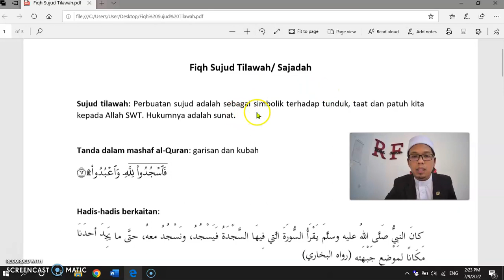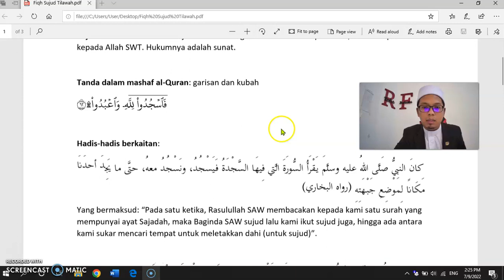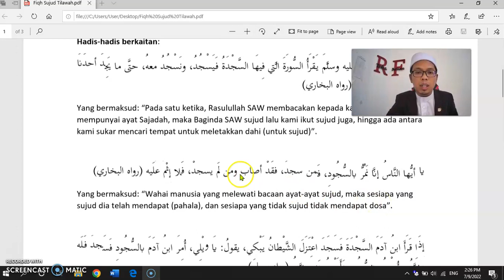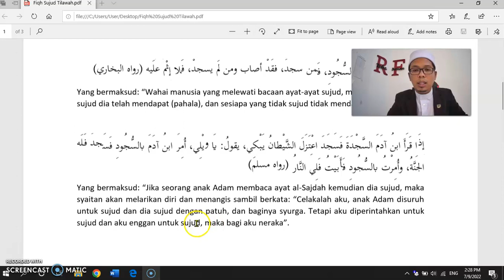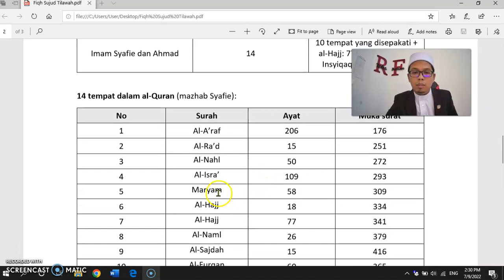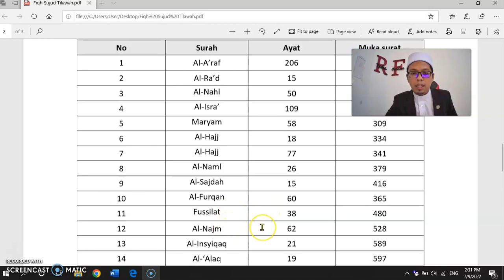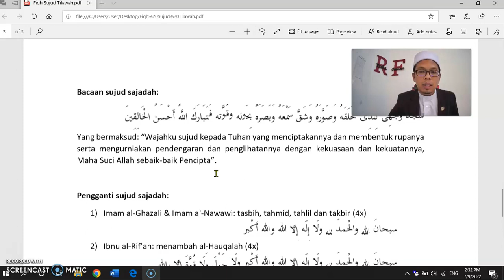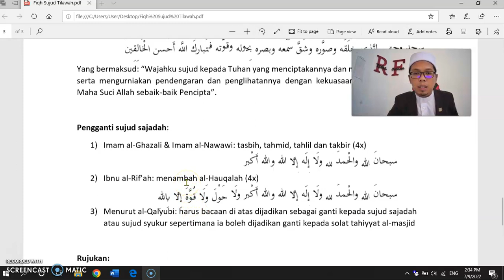Fiqh Sujud Tilawah: Berapakah Bilangan Ayat Sajadah Dalam al-Quran?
Video ini berkongsi berkaitan konsep sujud tilawah seperti:

1) hadis2 berkaitan
2) bacaan sujud tilawah
3) pengganti sujud tilawah
4) 14 tempat ayat sajadah